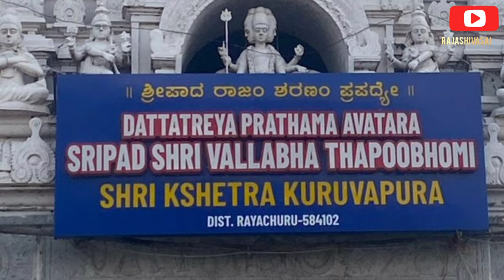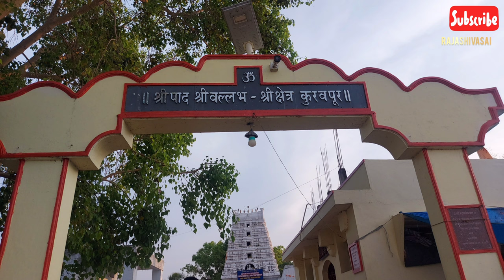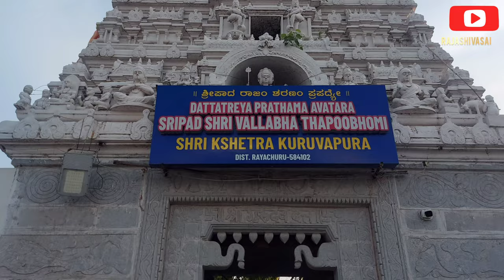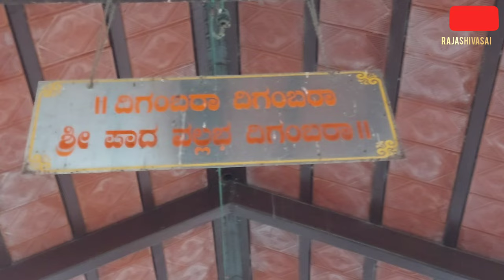Sri Pada Sri Vallabha Thapoobhoomi || First Avatar of Dattatreya swami || Shri Kshetra Kuruvapura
dattatreya swami first avatar ""SRI PADA SHRI VALLABHA "  . the temple located in the middle of the krishna river .. just like island .
Details and location : it is located in Raichur district karnataka state. it is in the border of telangana. hyderabad to just 185 kilometers 3hrs of journey. it is located in old mahabubnagar district makthal area . from makthal to 19 kilometers .
Here is the
google map link : Kuruvapuram Dattatreya Swamy Temple

please support ro my channel @rajashivasai